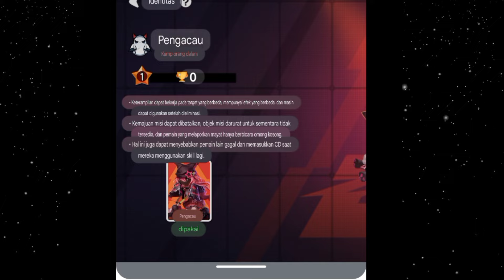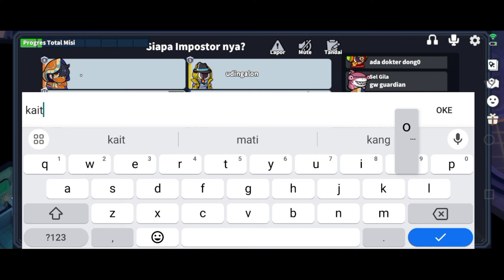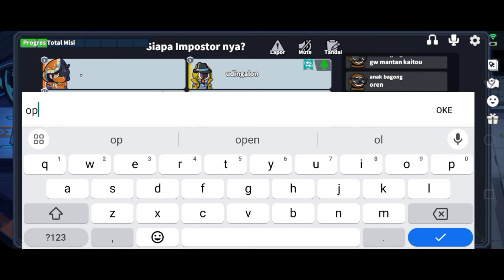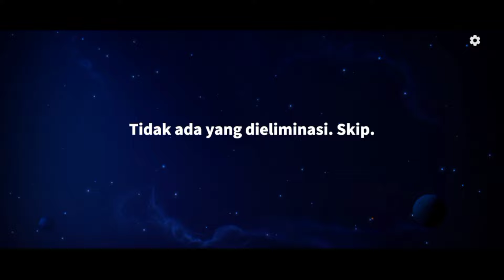NEW ROLE IS HERE!!! REVIEW PERAN BARU TRAUBLE MAKER FRAKSI IMPOSTOR - GAMEPLAY TRAUBLE MAKER